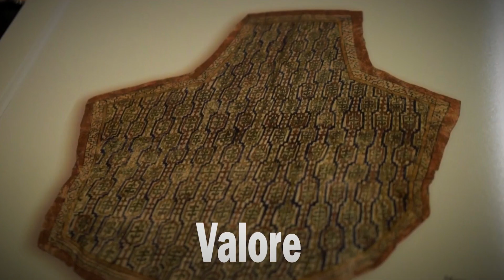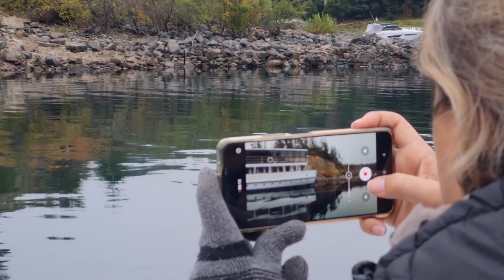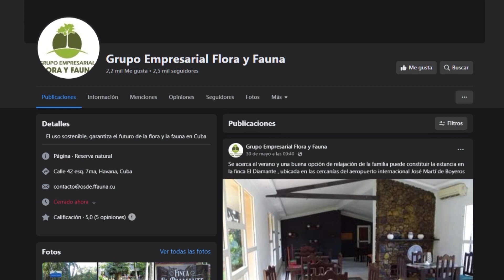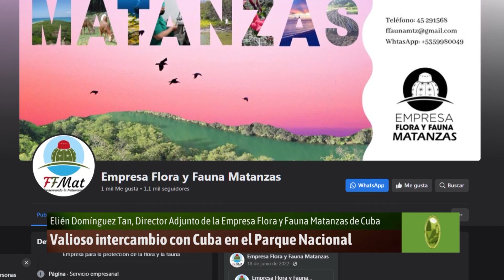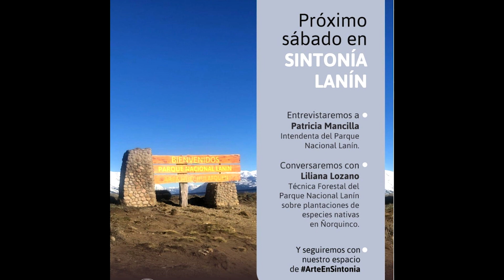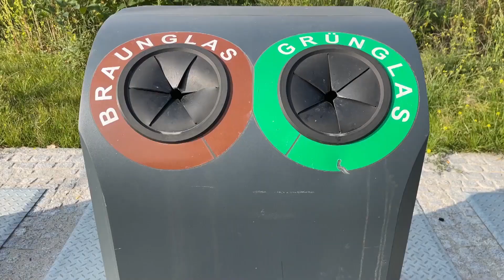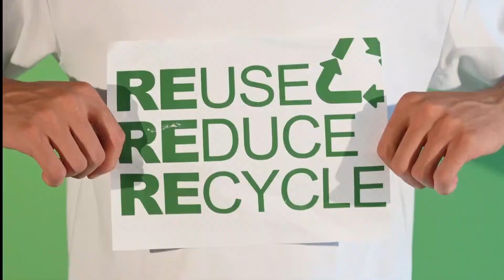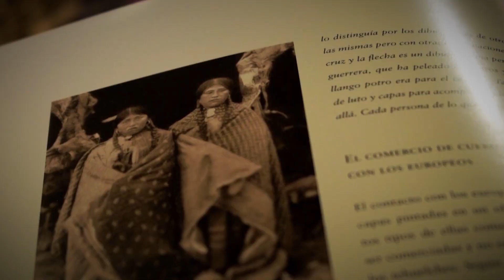Ecos tv EN VIVO Sábado 10 de junio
🎬 Esta semana en Ecos del Parque Tv – Estreno sábado 10 de junio

➡️ Compartimos la segunda parte de un valioso encuentro entre el Parque Nacional Nahuel Huapi y los integrantes del Proyecto Internacional GEF/PNUD “Incorporando consideraciones ambientales múltiples y sus implicaciones económicas, en el manejo de los paisajes, bosques y sectores productivos en Cuba” (ECOVALOR) de Cuba.

⏩️ Vamos a conocer el programa de radio “Sintonía Lanín”, con una gran producción desde el Parque Nacional Lanín.

🌿También eEl Eco Profe desde Santa Fé nos manda un material hermoso por el 5 de junio Día mundial del Ambiente.

📍Y sobre el final el sorteo de los pasajes a Puerto Blest e Isla Victoria por los 12 años y 600 programa de Ecos del parque TV.

😉MIRANOS:

🖥POR CANAL SEIS los sábados a las 14 Hs y la repetición el jueves a las 15 Hs, por el Seis Bariloche.

🖥 EN VILLA LA ANGOSTURA los martes a las 19:55 hs., los jueves a las 22:45hs. y domingos a las 00:00hs. Por canal 4 de AVC.

📲Más información en nuestro facebook Ecos del Parque TV e instagram @pnnh_ecosdelparquetv